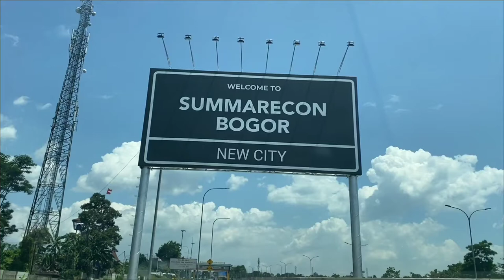Wajib Beli The Agathis Golf Residence Summarecon Bogor Harga Perdana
Summarecon Bogor akan menjadi Kota baru di Bogor Selatan. Akses langsung tol menjadi keunggulan Summarecon Bogor. Didukung oleh Developer yang terpercaya dalam mengembangkan kawasan skala kota. Terbukti telah berhasil mengembangkan kawasan Kelapa Gading, Serpong, Bekasi, Makasar, Bandung, Karawang.

Summarecon Bogor akan kembangkan kota seluas 500 ha. Summarecon Bogor tidak hanya membangun rumah tapi komersial, Apartemen, Hotel, Rumah Sakit, Mall, dan fasilitas lengkap lainnya.

Sebagai Cluster perdana akan dipasarkan :
- Cluster The Mahogany Residence
  Luas 7x16 & 9x16, Harga Kisaran 1.3 Man.

- Cluster The Mahogany Island
  Jual Kavling mulai luas dari 10x20, 10x23, 10x25, Harga Kisaran 1.4 Man.

- Cluster The Agathis Golf Residence
  Cluster dengan nuansa Hijau Golf dan ada beberapa unit yang view golf langsung.
  Luas 10x18 & 12x18, Harga Kisaran 2.9 Man.

Pembeli bisa membeli langsung tanpa undi melalui jalur khusus. Kuotanya terbatas.
The Mahogany Residence *30 unit*
The Mahogany Island *12 unit*
The Agathis Golf Residence *10 unit*

The Agathis Golf Residence hanya mempunyai 7 unit rumah yang menghadap golf langsung. Pembelian menggunakan sistem lelang.

Pembelian unit akan dimulai pada tanggal *23 September 2020.*
Sertakan KTP dan NPWP, juga Commitment Fee sebesar 5 Juta atau 10 Juta.

Bagi pembelian melalui jalur khusus, Uang Tanda Jadinya Non Refundable.

Open promote
Atau mau property anda
Cepat laku bisa beriklan di channel Akd studio
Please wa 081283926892